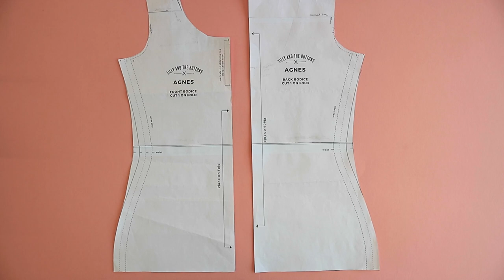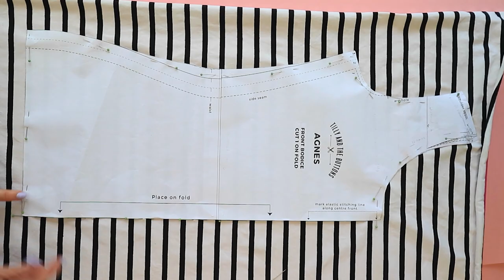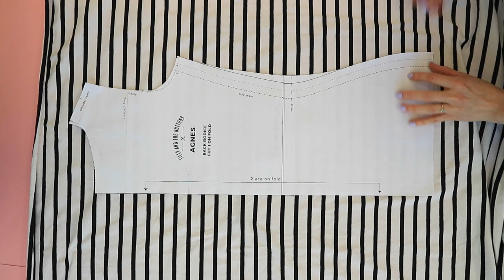How to Cut and Sew Stripes So They Match Up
I love sewing stripey jersey tops! But how do you get the stripes to match up at the seams? Watch my tutorial on how to cut and sew matching stripes.